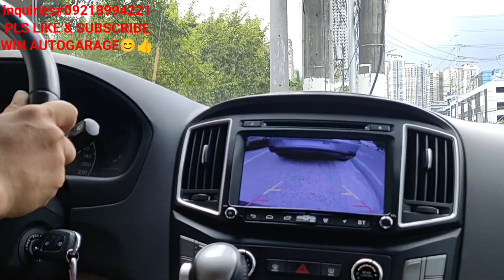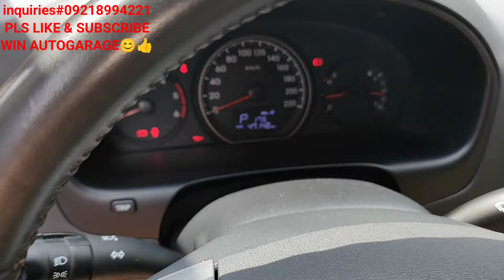May 09 Vlog🙂My kinuha tayong unit Grabe ang Sariwa im sure Mapupusuan nyo to🙂